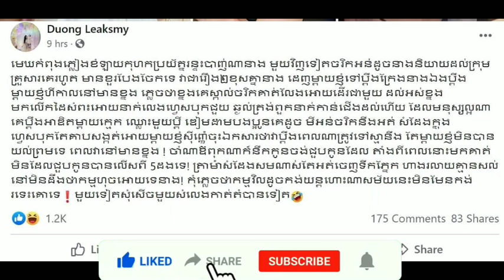Now Duong Chhay's sister has posted a message with harsh words to Det Malina:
ទប់លែងជាប់ហើយ ពេលនេះប្អូនស្រីរបស់លោក ឌួង ឆាយ បានបង្ហោះសារដោយបានប្រើពាក្យសម្តីធ្ងន់ៗ ទៅកាន់អ្នកនាង ដេត​ ម៉ាលីណា ថា

សូមស្វាគមន៍មកកាន់បណ្តាញព័ត៌មានសូមកុំភ្លេចចុះឈ្មោះជាវប៉ុស្តិ៍របស់ខ្ញុំសូមអរគុណ!

@ព័ត៌មានប្រចាំថ្ងៃ

សូមអរគុណយ៉ាងជ្រាវជ្រៅវ
Thank You So much !